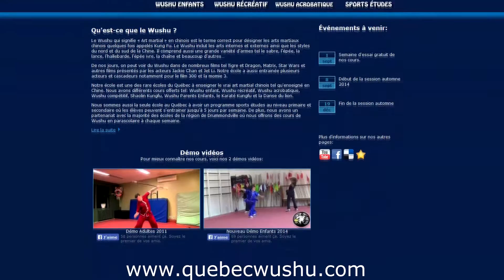Québec wushu présente la capsule du jour : Le fauchage arrière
La capsule du jour: Le fauchage arrière
présentée par Thomas et Laurie